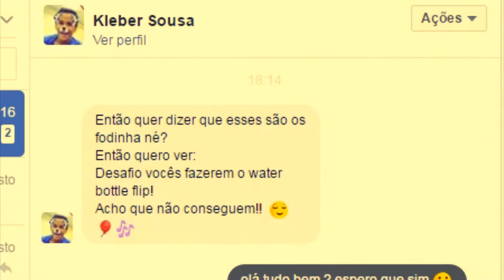DESAFIO DA GARRAFA ( WATER BOTTLE FLIP) ¨MODO HARD¨